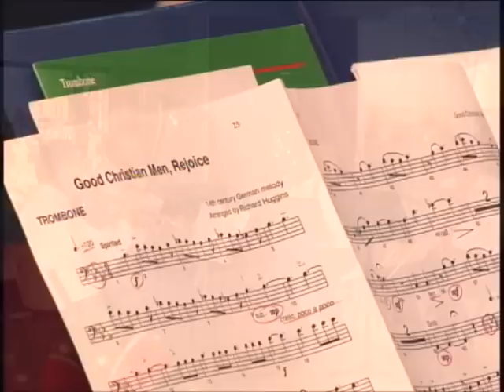City Connector Christmas Special November 2011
Join us for a Holiday Special from Arbor Place Mall featuring music from The Douglas County High School a cappella group Fa-Side, The Church at Chapel Hill, The Douglas County Chamber Singers, and The Christian Community Orchestra Brass Ensemble.